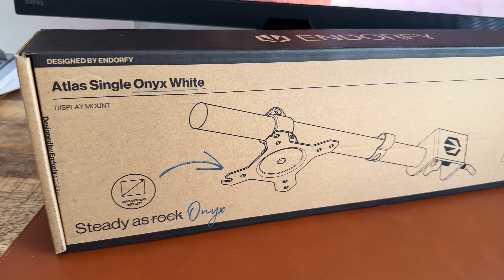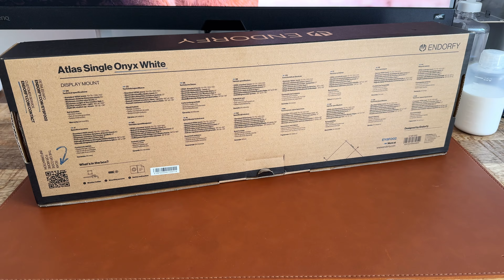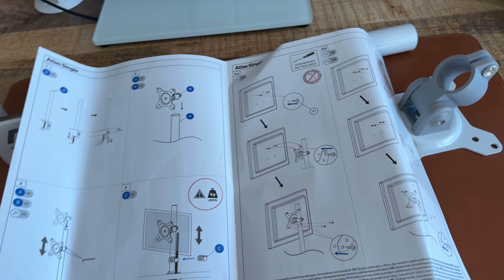Unboxing Endorfy EY8F002 - Držiak na monitor VESA uchytenie 100×100 a 75×75 mm CZ / SK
Držiak na monitor – na stôl, pre monitor veľkosti 13 až 27", max. zaťaženie 8 kg, náklon +/- 35°, natočenie 180°, rotácia 360°, VESA uchytenie 100×100 a 75×75 mm, kĺbový, biela farba

Zásadné vlastnosti držiaka na monitor Endorfy EY8F002

-Držiak na monitor Endorfy sa prispôsobí ergonómii vášho pracovného miesta
-Je vyrobený na ľahké pripevnenie jedného monitora
-Rameno umožňuje upevnenie monitora vo veľkosti 13–27"
-Môžete ho ľahko inštalovať na hranu stola
-Celková nosnosť držiaka dosahuje 8 kg
-O jednoduchú montáž sa postará rýchloupínací VESA systém 100×100 a 75×75 mm
-Neskladné káble inteligentne usporiadate využitím organizéra na vedenie káblov
-Dokonalý vizuálny efekt sa podarí vďaka 180° náklonu a 360° rotácii
-Jednoduché nastavenie potrebného uhla zaisťuje kĺb
-Vnútri balenia sa nachádza aj montážna súprava ☕Ak by si ma chcel pozvať na kávu: